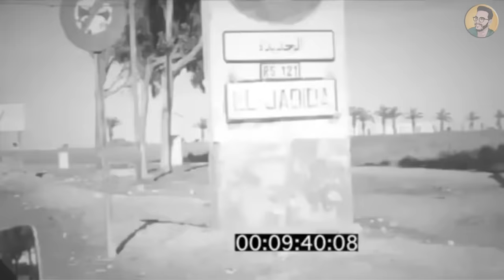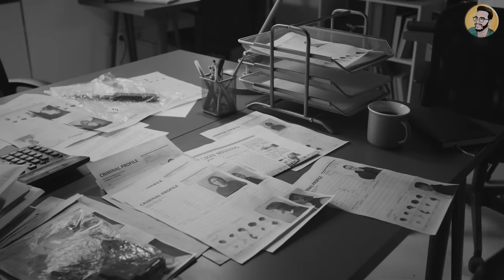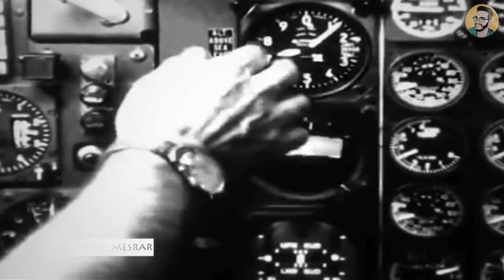حقائق و اسرار عن اقوى و اقدم جنرال دوكوردارمي في المغرب | الجنرال المرعب حسني بن سليمان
الجنرال دوكور دارمي حسني بن سليمان قائد الدرك الملكي المغربي سابقا
مالا تعرفونه عن الجنرال القوي حسني بنسليمان..رجل القصر الذي حمى عرش الملكية وخدم 43 سنة في الدرك
حسني بنسليمان اكيد – من حارس الشبكة الى حارس الدولة
الجنرال حسني بن سليمان الرجل الذي خدم ثلاث ملوك المغرب
اللواء حسني بن سليمان من حارس مرمى كرة قدم إلى حارس أمن المغرب
قائد الدرك الملكي المتقاعد اللواء حسني بن سليمان كان واحدا من حراس المغرب الأوفياء للعرش الملكي الذين يعملون في صمت.
الجنرال حسني بنسليمان .. "رجل القصر" الذي حمى عرش الملكية
ابن دكالة..حياة الجنرال حسني بن سليمان الرجل الاول في الجيش المغربي

مصادر :
ضباط صاحب الجلالة محجوب الطوبجي